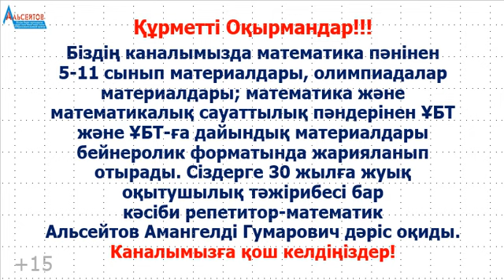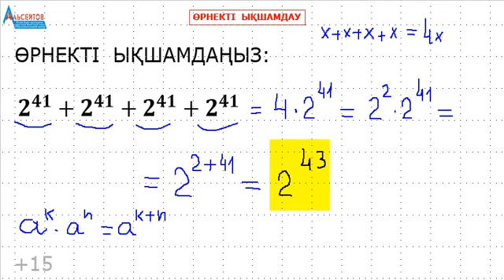Өрнекті ықшамда 2^41+2^41+2^41+2^41 | ДӘРЕЖЕНІҢ ҚАСИЕТТЕРІ | ҰБТ ЕНТ UBT | Альсейтов Амангельды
Өрнекті ықшамда 2^41+2^41+2^41+2^41 | ДӘРЕЖЕНІҢ ҚАСИЕТТЕРІ | ҰБТ ЕНТ UBT | Альсейтов Амангельды атты бейнеролик. Бұл бейнероликте математика және математикалық сауаттылық пәндерінен ҰБТ-да кездесетін дәрежеге қатысты бір есеп толығымен шешіледі. Математика және математикалық сауаттылықтан  есептердің шешімдерін жариялауды жалғастырамын. Бұл есептердің барлығы да "Альсейтов" білім беру орталығында өткізілген сабақтарда талданған есептер.